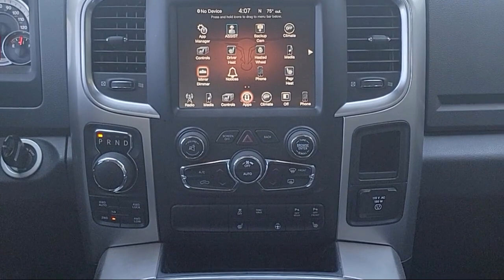2016 Ram 1500 Big Horn Crew Cab Kent Akron Stow Canton Cleveland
2016 Ram 1500 Big Horn Crew Cab Stock Number: C8041BR Vin:3C6RR7LT9GG271292.
Klaben CDJR Kent is proudly serving our friends and neighbors in Kent, Akron, Stow, Canton, and Cleveland. or give us a call for more information about this or any of our other vehicles.
Klaben CDJR Kent1106 W. Main Street